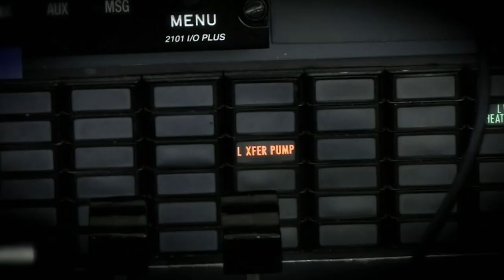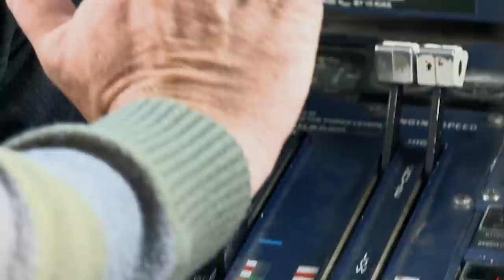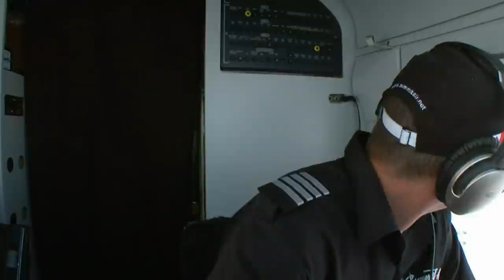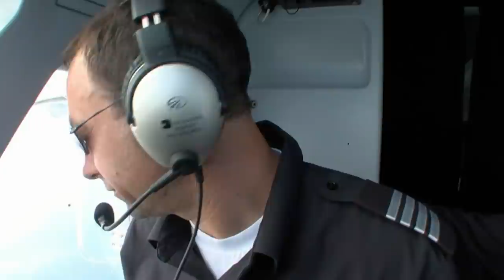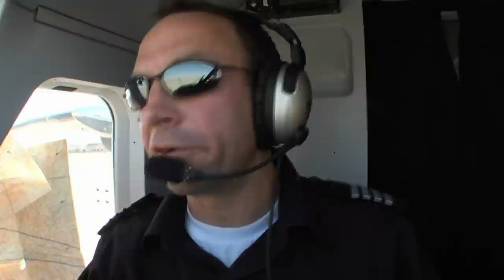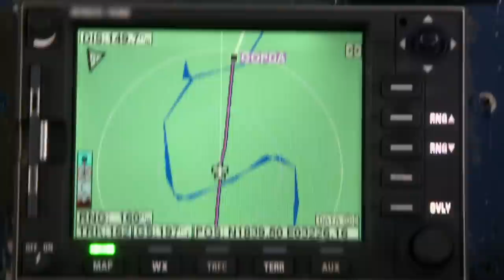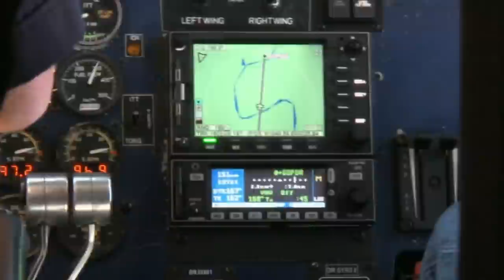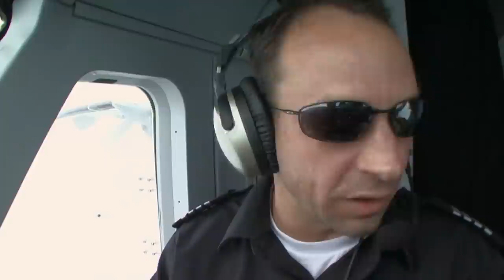A 7,500 Mile Trek For UN Drop To South Sudan | Dangerous Flights | On The Move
Pilots Cory and Kerry experience engine trouble while crossing the Amazon rainforest. Meanwhile, Randy readies a UN cargo plane for a 7,500 mile trek to war-torn South Sudan.

A high testosterone action adventure series on the edge of aviation's final frontier, starring the daring mavericks who risk their lives in the high-danger, no-holds-barred, high-stress business of aircraft delivery.